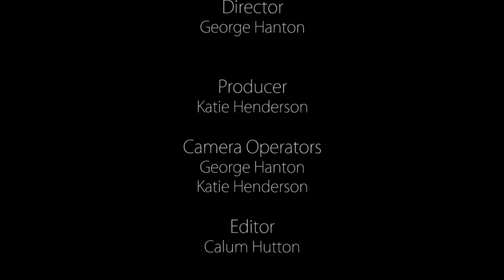Movement - A documentary for college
So I haven't uploaded in a while cause I've been really busy with work and making this documentary for college. I wanna start doing more videos and make this a thing but I'm so busy at the moment. However, I'll have loads of free time after Christmas so expect more content soon.